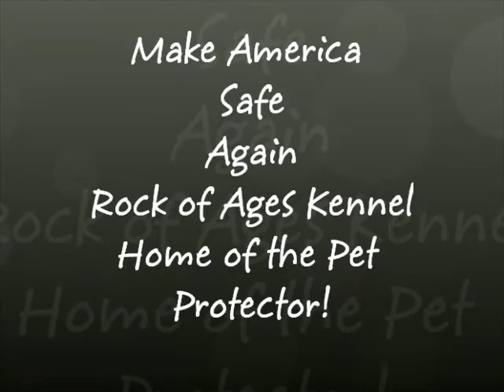kojack Adult GSD for sale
Available, adult german shepherd male dog. Ready to love, obey and protect you now. Basic obedience and home protection training. current on vaccines & rabies, healthy, smart and great watch dog. Make America safe again, call Rock of Ages kennel to talk about this dog.